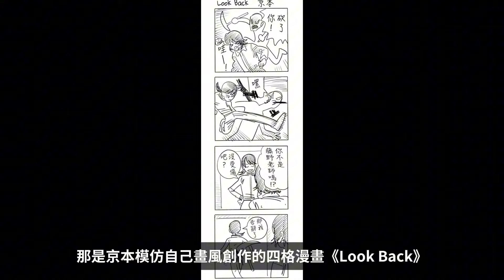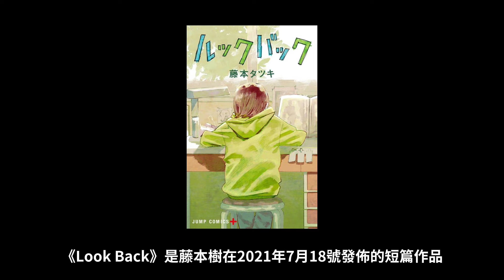一場跨時空的交錯，拯救了他人也拯救了自己！｜藤本樹治癒短篇【驀然回首】下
藤本樹2021年的短篇漫畫《Look Back/驀然回首》